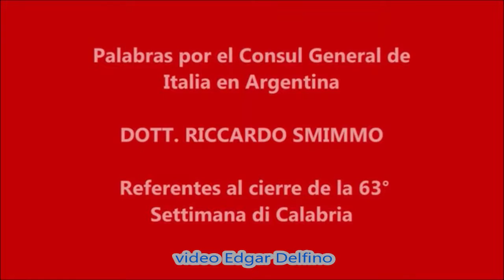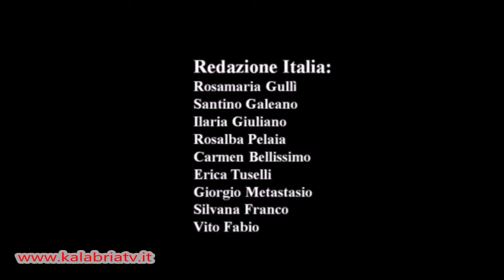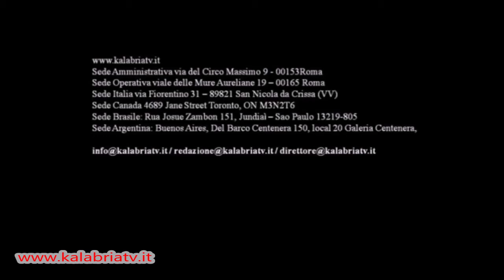Settimana di Calabria in Argentina le parole del console Smimmo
Consul General de Italia en Argentina dirigio unas palabras referentes al G20 y al cierre de la 63 º Settimana de Calabria, durante el gran show artistico organizado por la Asoc. Calabresa de Bs.As